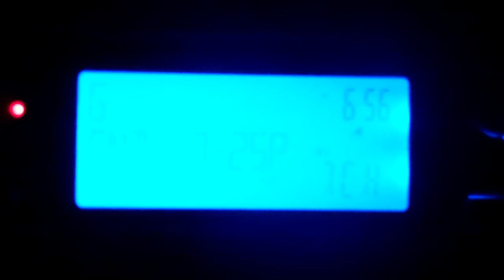EAS #622: Special Marine Warning (4/19/2013)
825
WHUS51 KLWX 192252
SMWLWX
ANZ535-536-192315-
/O.NEW.KLWX.MA.W.0012.130419T2252Z-130419T2315Z/

652 PM EDT FRI APR 19 2013

  TIDAL POTOMAC FROM KEY BRIDGE TO INDIAN HEAD MD...
  TIDAL POTOMAC FROM INDIAN HEAD TO COBB ISLAND MD...

  LINE OF THUNDERSTORMS CAPABLE OF PRODUCING WIND GUSTS IN EXCESS OF
  50 KNOTS FROM 31 NM NORTHWEST OF KEY BRIDGE TO 6 NM SOUTHWEST OF
  POTOMAC CREEK...MOVING NORTHEAST AT 50 KNOTS.

* THIS LINE OF THUNDERSTORMS WILL BE NEAR...

PRECAUTIONARY/PREPAREDNESS ACTIONS...

WIND GUSTS OF AT LEAST 50 KNOTS...LOCALLY HIGH WAVES AND DANGEROUS
LIGHTNING CAN BE EXPECTED. BOATERS SHOULD SEEK SAFE HARBOR
IMMEDIATELY UNTIL THIS STORM PASSES.

REPORT SEVERE WEATHER TO THE COAST GUARD OR NEAREST LAW ENFORCEMENT
AGENCY. THEY WILL RELAY YOUR REPORT TO THE NATIONAL WEATHER SERVICE.

      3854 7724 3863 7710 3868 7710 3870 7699
      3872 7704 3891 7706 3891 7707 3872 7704
      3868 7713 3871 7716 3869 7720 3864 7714
      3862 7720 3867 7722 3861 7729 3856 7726